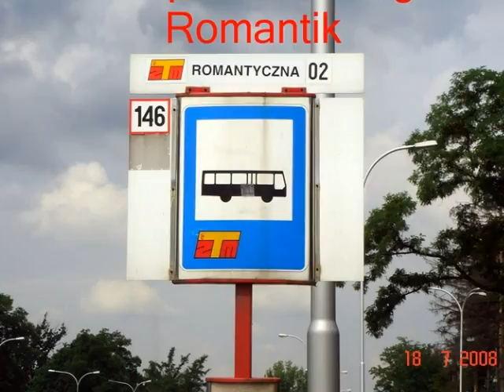2008 G20 WARSZAWA